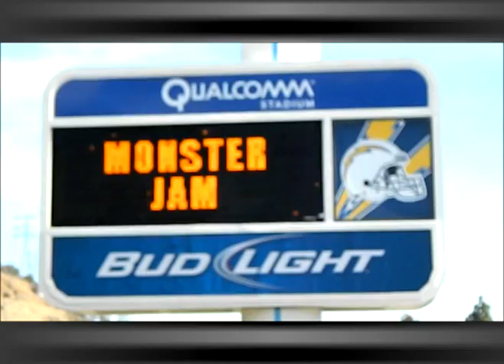Livfast Freestyle Motocross Monster Jam San Diego Pit Party 1-18-2014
Livfast Freestyle Motocross Monster Jam San Diego Pit Party some great stunt riding that is the normal now back fips and all kinds of crazy stunts.